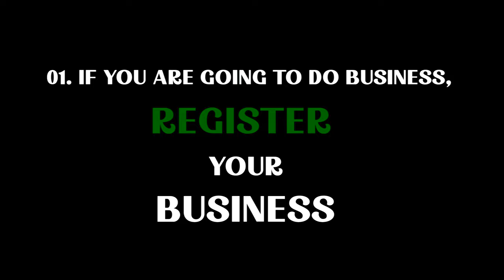Tips for SME's success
Join me in an insightful conversation with Lindsey Kline, where we delve into powerful tips to fuel the success of small and mid-sized businesses. These invaluable insights are the same gems I regularly share with my clients.

Thank you for being part of our Business Gist community, we can't wait to share valuable information with you!